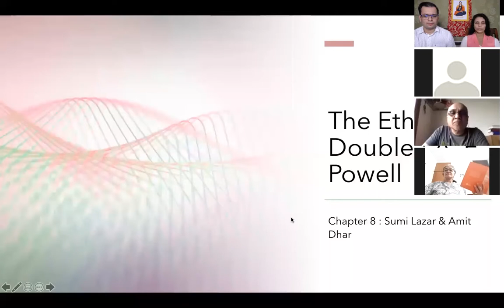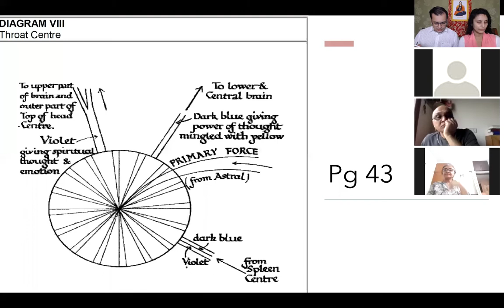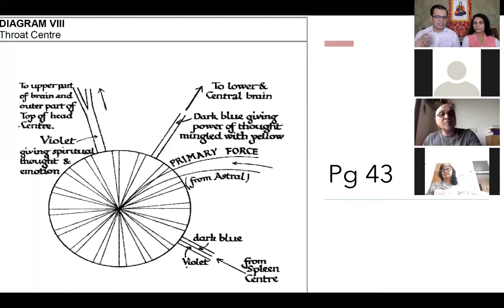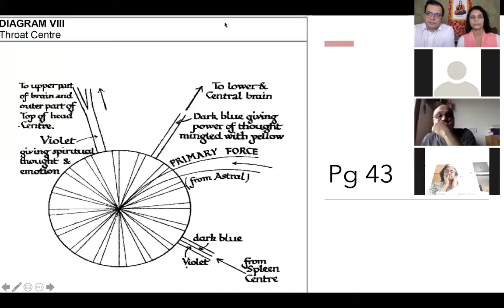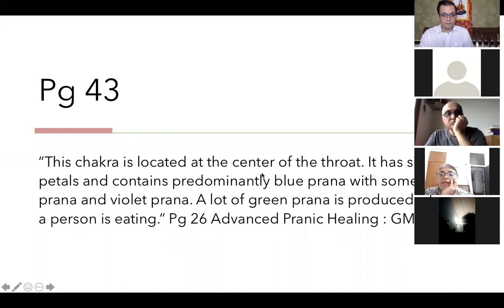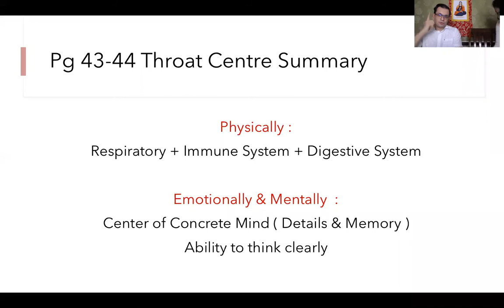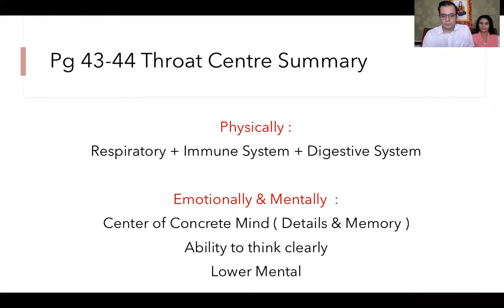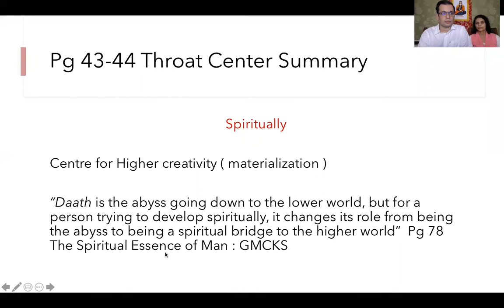Etheric Double Chapter 8 complete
This is the complete chapter